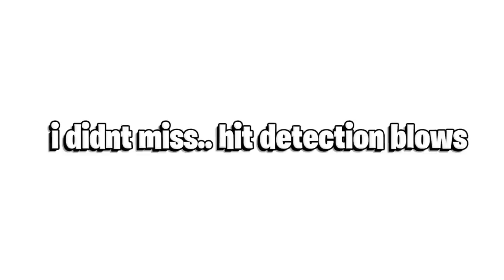This is Black Ops 2 in 2020...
Black Ops 2 in 2020... Still Hacked.. Still Laggy.. Still Amazing. | Foxy Grandpa